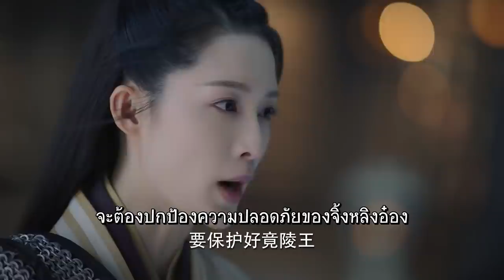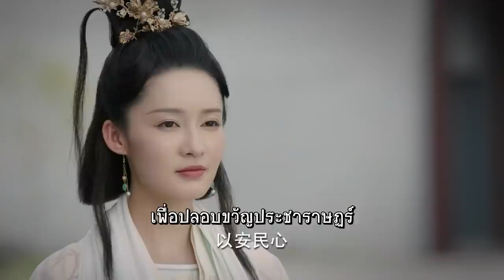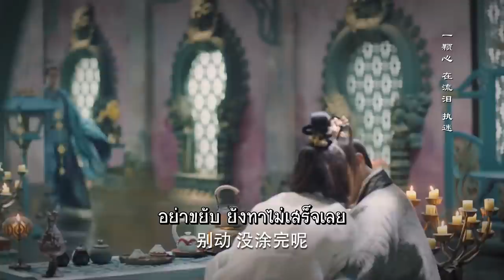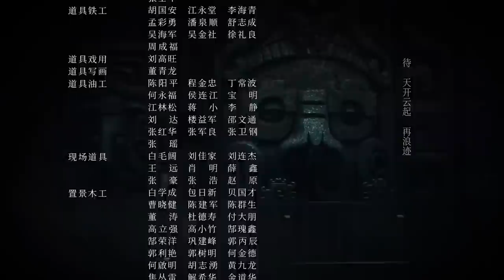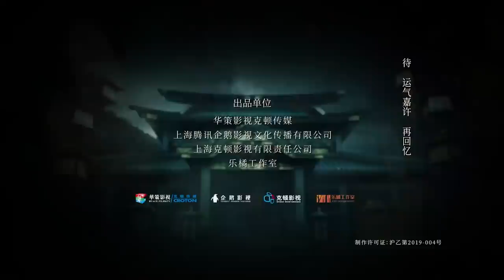เพลงรักเพชฌฆาต - The song of Glory《锦绣南歌》| ตอนที่ 37 | (หลี่ชิ่น,ฉินฮ่าว,กู่เจียเฉิง) 【ซับไทย】